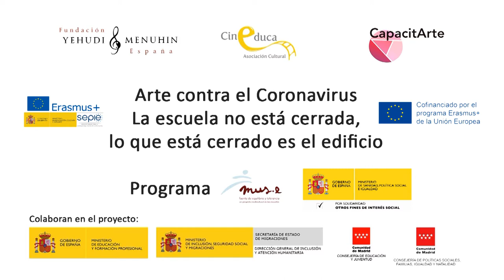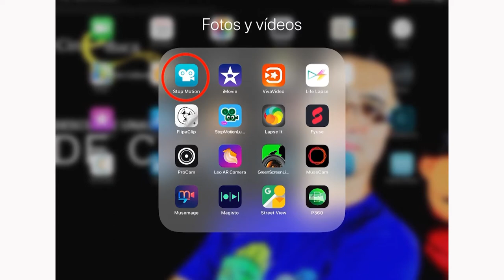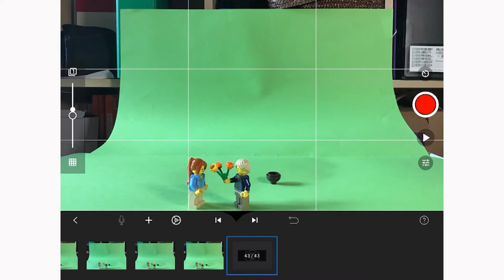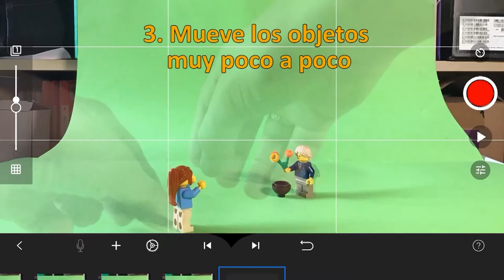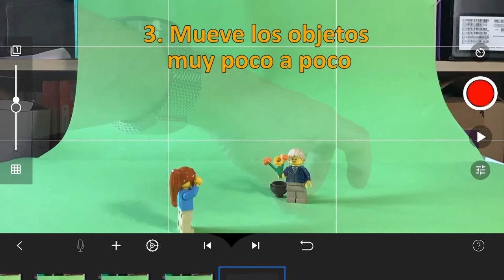Tutorial animación stop-motion. Capacitar-Arte Erasmus +. Arte contra el coronavirus